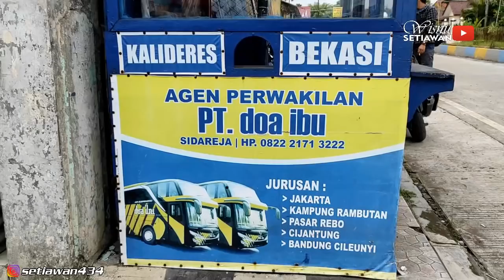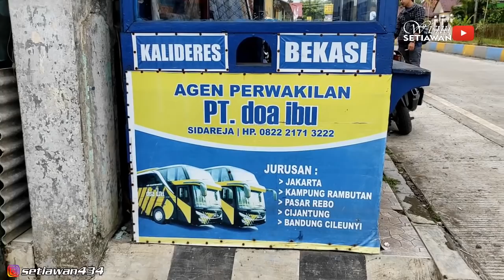AKHIRNYA, PERJALANAN TERAKHIR 😴 | Pulang ke Bandung Naik Bus DOA IBU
Perjalanan estafet 7 bis keliling Jawa kali ini ditutup oleh trip dari Sidareja menuju Bandung dengan bus DOA IBU. Salah satu alasan kenapa saya pilih bus DOA IBU ini adalah karena satu-satunya bus yang melayani jalur Sidareja ke Jakarta yang punya tarif kawasan ke Bandung. Jadi ya bisa dibilang tarifnya yang paling murah 😁

PO. Doa Ibu
Hino RG Leafspring Suspension
Sidareja - Banjar - Jakarta
Ekonomi Class
Rp67.000 (Tarif Sidareja - Cileunyi, Bandung)

kalian suka... 😁